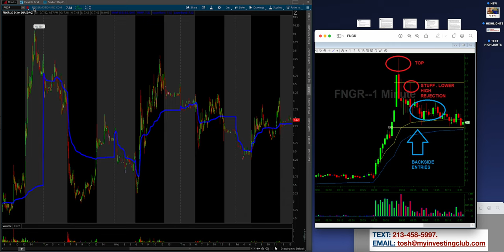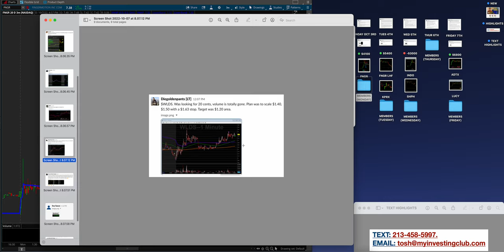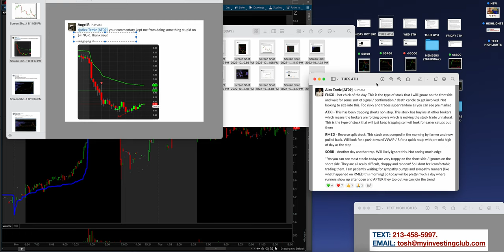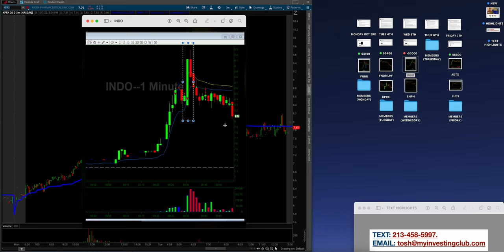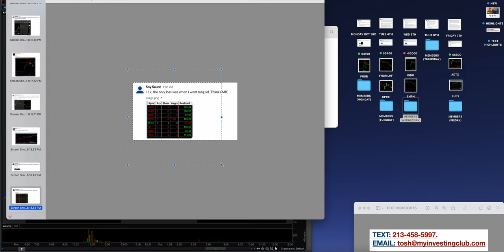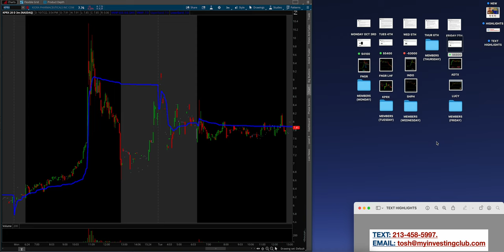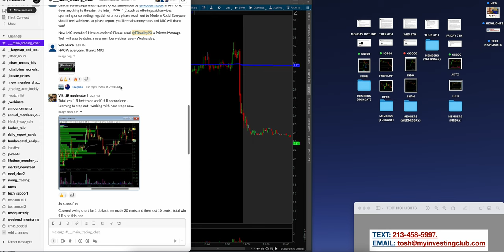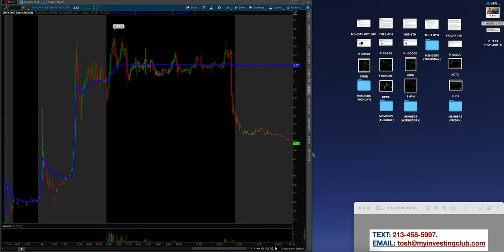+$13.3K | How We Profit As Small Cap Stocks Heat Up in 2022 | My Top 5 Trades of The Week Series*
As small cap stocks heat up in 2022 again, we are able to profit and capitalize on the big moves. As a reminder, welcome to our new series where we highlight the top trades of the week that Alex and the MIC members took. In this series you will find the best stocks of the week and see how we traded them LIVE! You will also see how we pre plan every single trade that we take! You don't want to miss this. It can be the secret sauce your trading has been missing! With a focus on process and risk management, we are able to profit as broken small cap stocks gain momentum and volume comes into the market!

Learn Alex's 8 Figure Trading Strategy For FREE In This 1 Hour Course

Any level of experience or budget for gear: